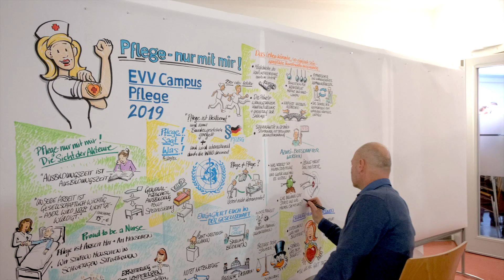EVV Campus Pflege 2019 - Die Rückschau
Eindrücke vom EVV Campus Pflege 2019 gefällig?
Los geht's.